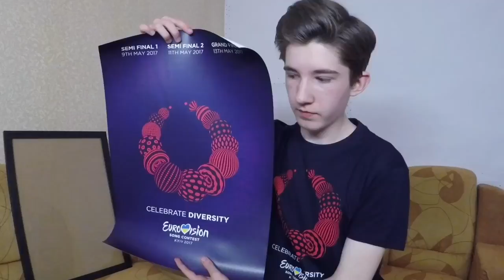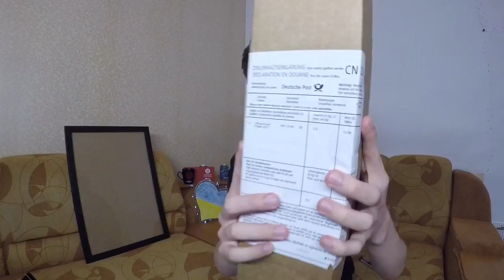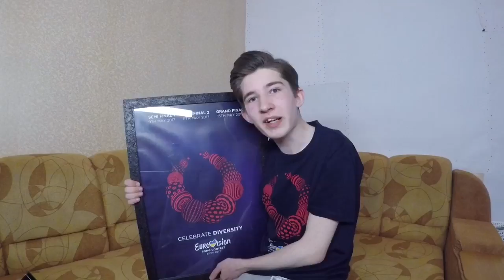Евровидение Official Event Poster 2017 unboxing и Обзор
Весь контент используемый в этом видео, является собственностью канала InsonStudio

НОВЫЕ ВИДЕО - КАЖДЫЙ ПОНЕДЕЛЬНИК, СРЕДУ и ПЯТНИЦУ
New Video - each Monday, Wednesday, Friday